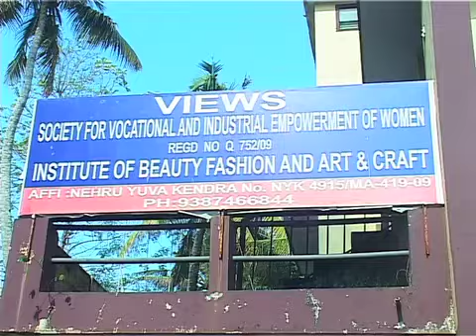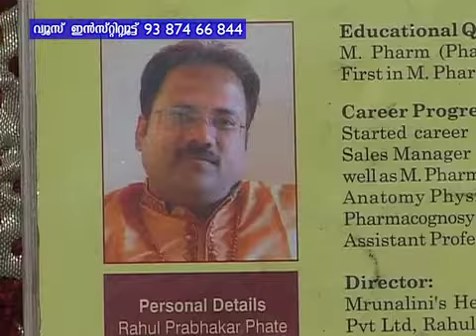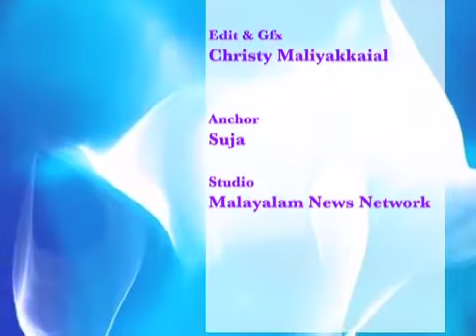views episode Kairali People You Tube Episode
views beauty parlur Hai Do you Know Seven Lakhs People watches This Show In Every Sunday